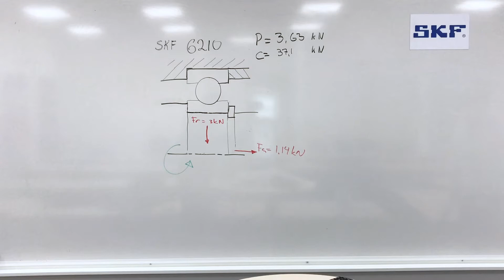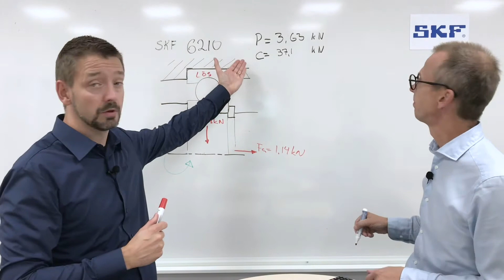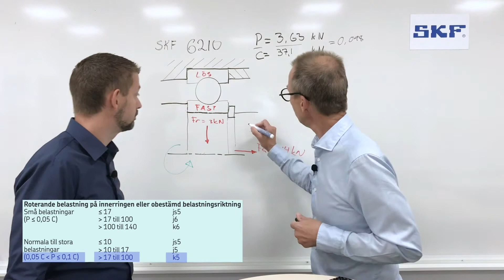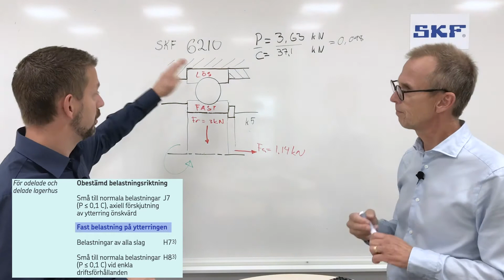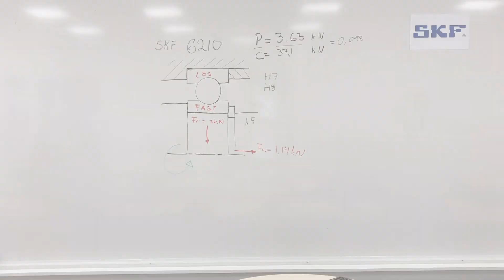Att välja lager? Roger och Nils förklarar mer om: Greppassning och gör ett räkneexempel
I en serie korta filmer guidar våra applikationsingenjörer Roger och Nils er i ämnet ”Hur man väljer rätt lager för sin maskin och konstruktion”. De kommer att blanda både konkreta exempel och användbara tips. Allt för att göra livet för dig som konstruktör och uppfinnare enkelt och att din konstruktion skall leva upp till sitt tänkta syfte.

Klicka för olika beräkningsverktyg som också kan vara som stöd i ditt arbete.

När du ska konstruera eller uppgradera en maskin är det viktigt att du väljer rätt lager för dess uppgift och förutsättningar. Om det inte görs är risken överhängande att maskinen inte uppnår sin tänkta prestanda och syfte.  SKFs senaste rullningslagerkatalog med publikationsnummer 17000 är organiserad så att man enkelt kan utforska område för område för att få svar i de olika frågeställningar som skall behandlas. Som ett komplement till katalogen kan du även se och höra Roger och Nils där de på ett enkelt sätt visar på exempel som ytterligare kan addera kunskap till dig som vill konstruera eller förbättra din maskin.

SKF har varit världsledande inom teknik sedan 1907. Vår främsta styrka är vår förmåga att ständigt utveckla nya tekniker och använda dessa för att skapa produkter som ger kunderna konkurrensfördelar. Det lyckas vi med genom att kombinera praktisk erfarenhet inom mer än 40 industrier med vår kunskap från SKFs olika teknikplattformar: lager och lagerenheter, tätningar, tjänster och smörjsystem.